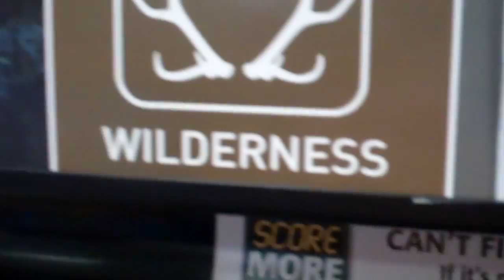What Makes a Wilderness Tent? 8/7/13 - Day 970